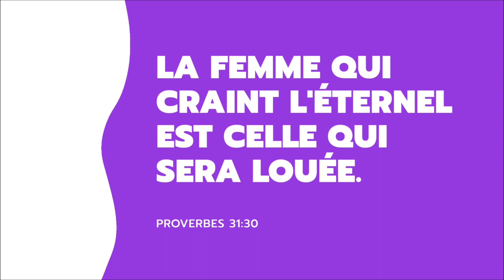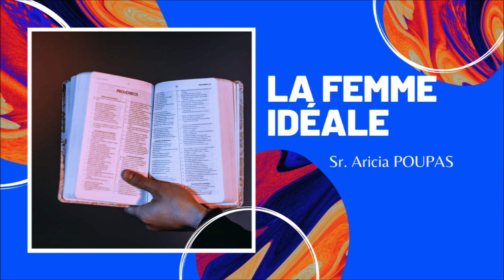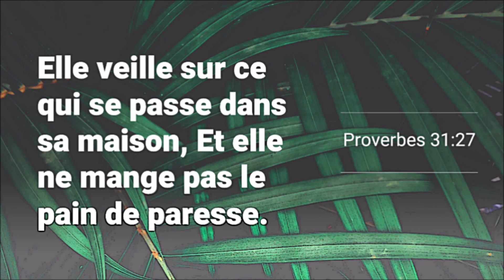A LA DECOUVERTE DES FEMMES DE LA BIBLE | LA FEMME IDEALE | Sr. Aricia C. POUPAS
Réunion de découverte avec les Dames de Lumière / Les 2ième et 4ième Jeudi de 8h30 a 10h00 pm.

LIGHT AND PEACE MINISTRY, Inc.